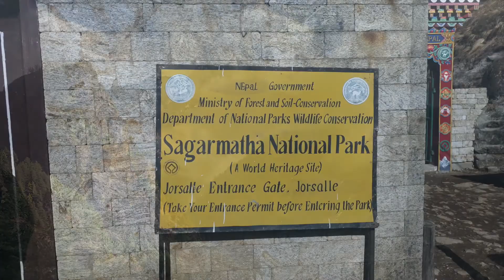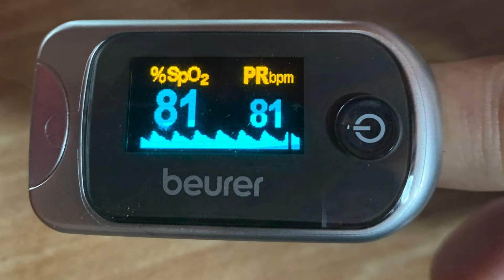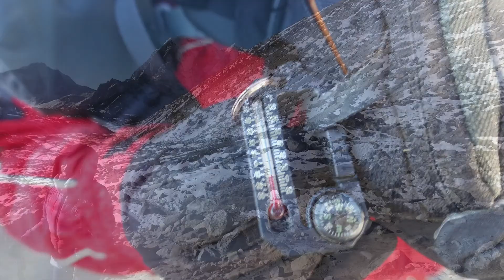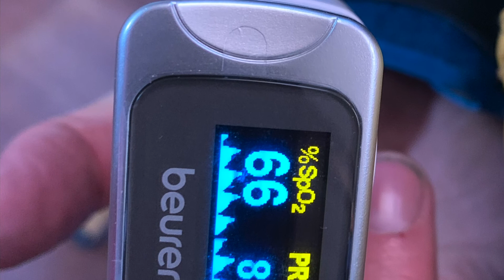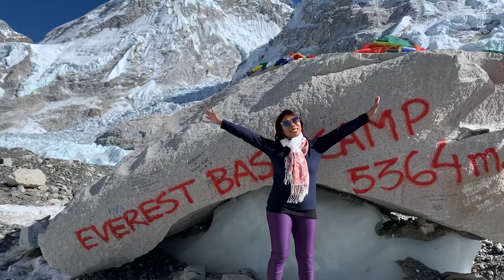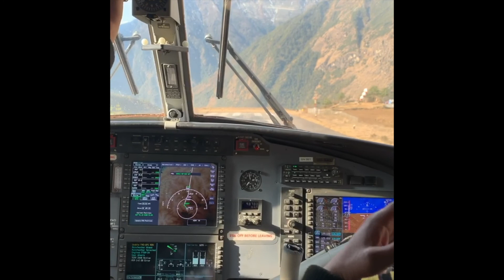EBC Island Peak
Everest Base Camp Trek & Island Peak December 2019 - January 2020